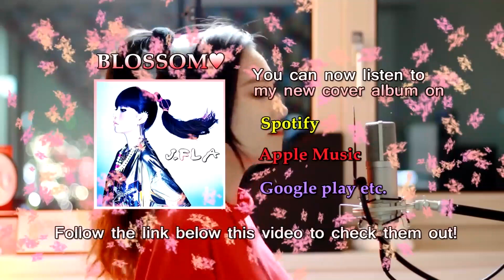Avicii - Wake Me Up Covers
All this time I was finding myself, and I

Songwriters: Egbert Nathaniel Dawkins / Michael Aaron Einziger / Tim Bergling